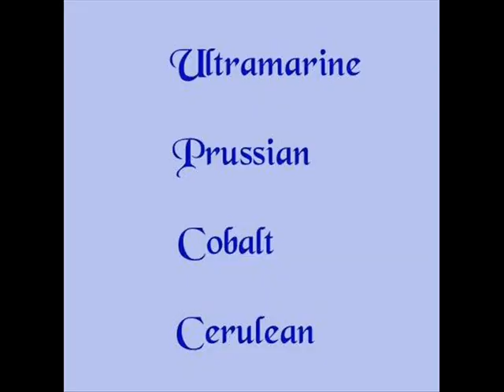Handbags and Shoes Blues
Dee Ferris sings about favourite things!